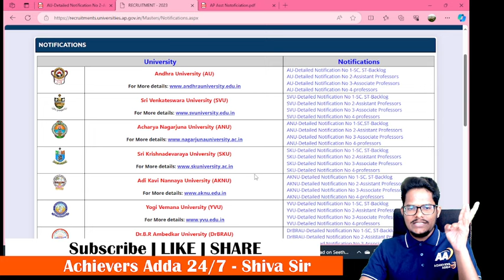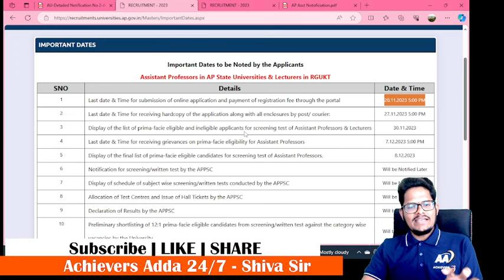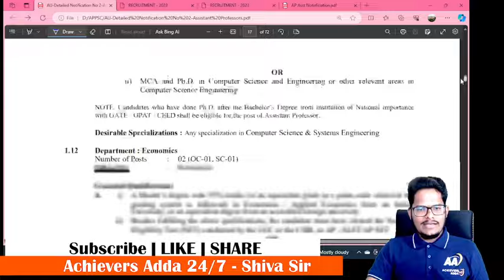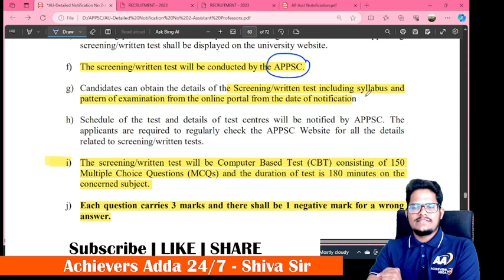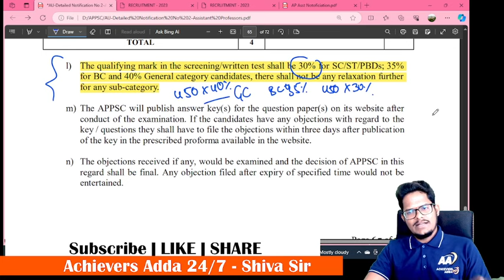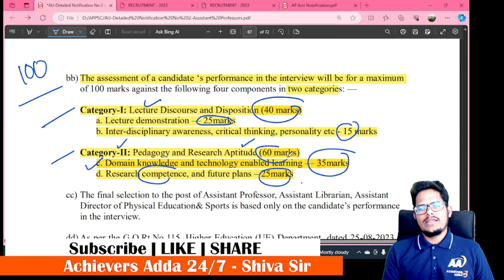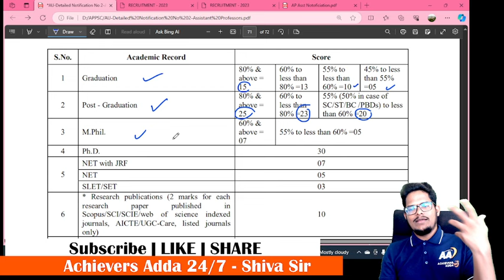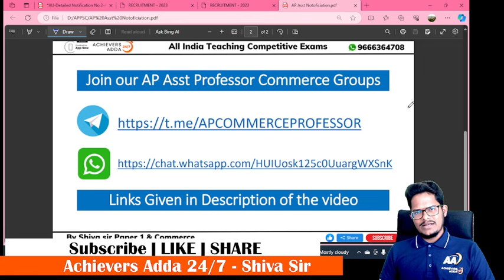𝐀𝐏 𝐀𝐬𝐬𝐢𝐬𝐭𝐚𝐧𝐭 𝐏𝐫𝐨𝐟𝐞𝐬𝐬𝐨𝐫 𝐍𝐨𝐭𝐢𝐟𝐢𝐜𝐚𝐭𝐢𝐨𝐧 | 𝐂𝐨𝐦𝐩𝐥𝐞𝐭𝐞 𝐃𝐞𝐭𝐚𝐢𝐥𝐬 | 𝐒𝐲𝐥𝐥𝐚𝐛𝐮𝐬 𝐁𝐲 𝐒𝐡𝐢𝐯𝐚 𝐒𝐢𝐫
1. UGC NET
2. All States SET Exams
3. Assistant Professor
4. TS/APPSC Lecturer Exams etc.

Achievers adda,Ap assistant professor notification,ap assistant professor latest news,AP assistant professor vacancies list,appsc assistant professor notification 2023,Ap Asst prof Commerce,AP Asst professor Exam syllabus,Exam AP asst professor,ap assistant professor qualification,ap assistant professor,shiva sir ugc net,shiva sir ap assistant professor commerce classes